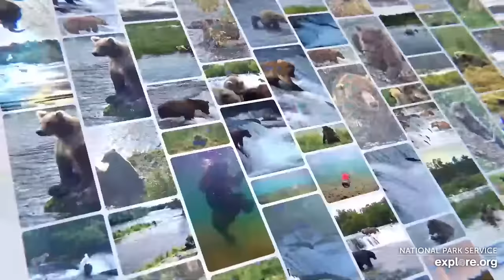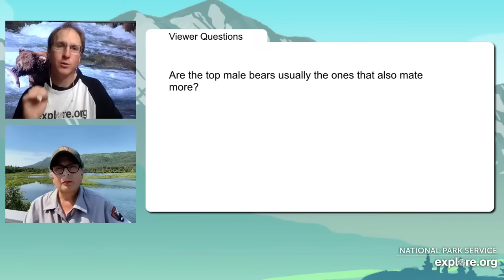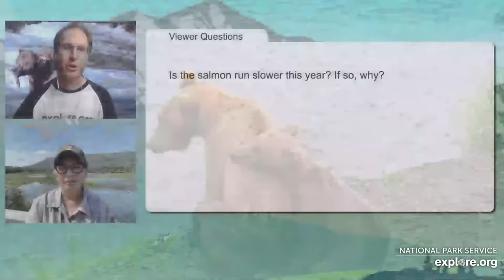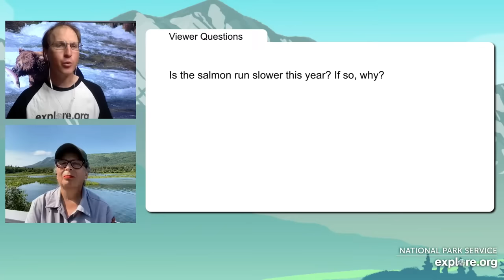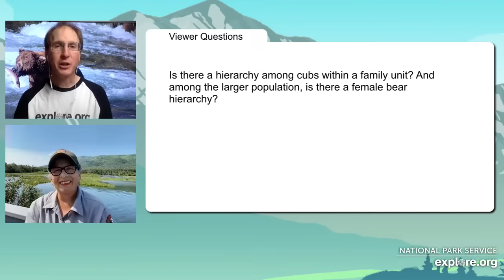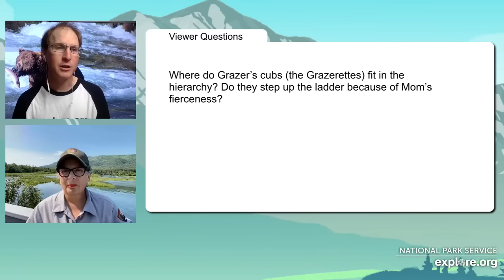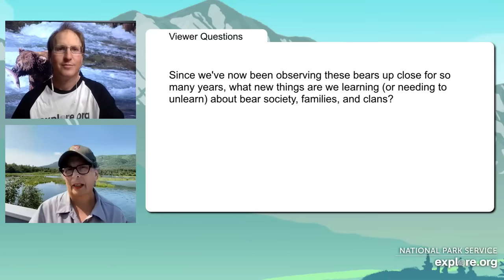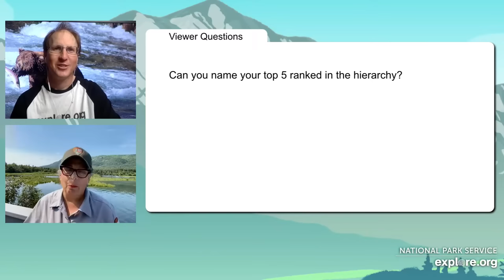The Bear Hierarchy | Brooks Live Chat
"I said move aside. This is my turf." Living within a hierarchy helps brown bears survive a competitive world. Learn how bears establish dominance and fit into their hierarchy during this live chat with explore.org's resident naturalist Mike Fitz and Katmai National Park rangers.